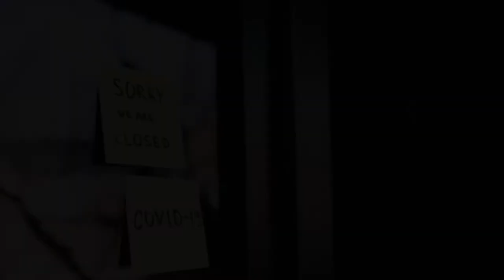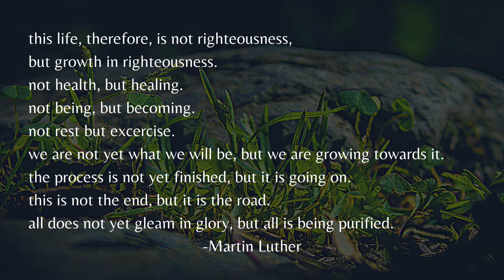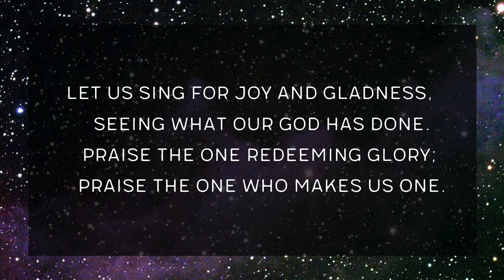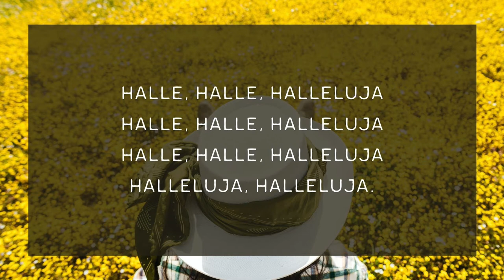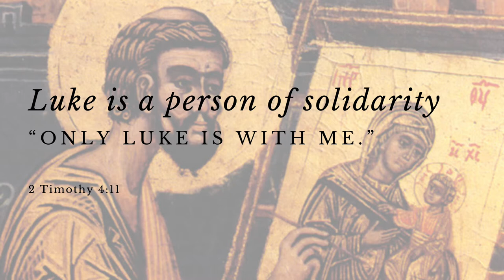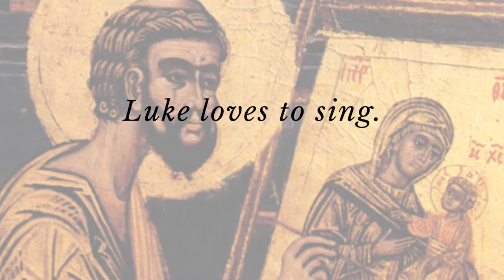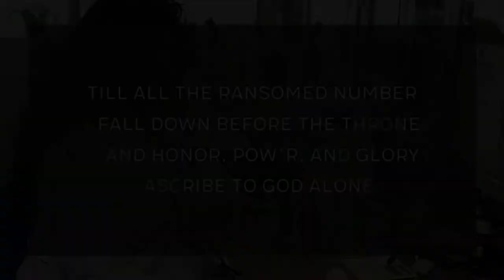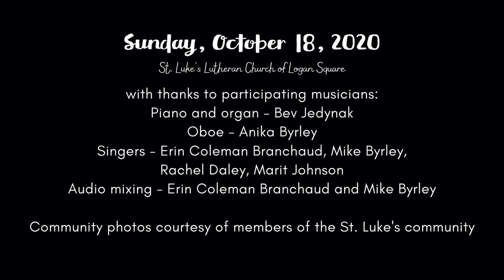Worship October 18, 2020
Worship this morning focuses on HEALING. Healing is that in-between space between sickness and health, between brokenness and wholeness, between who we have been and who we will be.

Today, October 18, the church around the world commemorates the festival of Saint Luke, who was known to be a healer, and after whom this congregation, St. Luke’s, is named. Today we’ll learn more about our namesake, as we contemplate our identity as a congregation named after a healer.

When have you experienced the gift of healing, in body, mind or spirit?

What would it mean for St. Luke’s to be a community of healing?

Worship in October focuses on LIVING IN THE IN-BETWEEN.
October 4 - Growing
October 11 - Waiting
October 18 - Healing
October 25 - Changing

RSVP by Friday to attend Outdoor Worship on Sunday, October 25th

Fill out the Survey on the Staffing proposal by tomorrow, October 19th

For the information you need to join St. Luke’s activities on Zoom, check your email from St. Luke’s or email Pastor Erin .

Copyright and Licensing Information:
Halle, Halle, Halle, words: George Mulran; music: Caribbean folk song, arr. Praise the One Who Breaks the Darkness/Nettleton. Tune: PD. Translation by Gerhardt M. Cartford. Reprinted/broadcast by permission under OneLicense Annual License A721574.